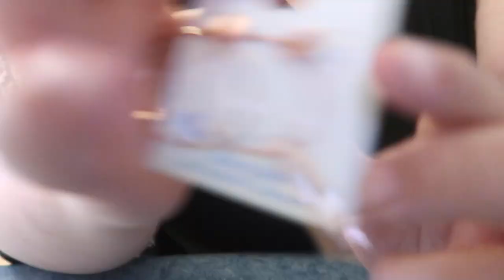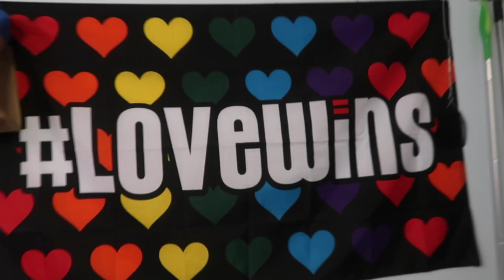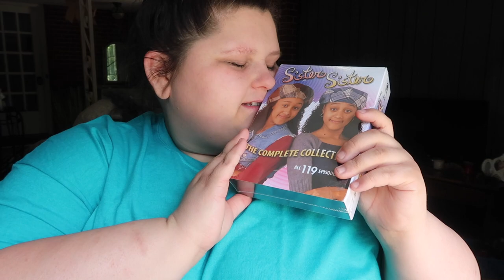bean bag in a hurry | best vlogger ever